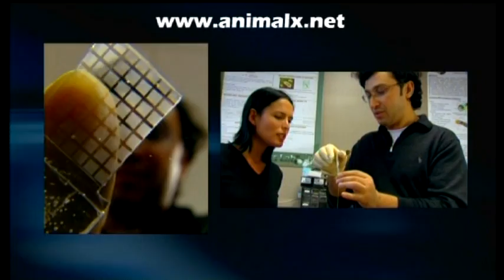Part 11 Animal Super Powers - Animal X Natural Mystery Unit | Storyteller Media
Our vision of the world and our place within it is built on the foundation that we are this planet's 'supreme beings'. But what does this really mean? Are we the strongest, are we the fastest, what do we mean by intelligence and could we survive where other animals would perish?

The Animal X - Natural Mystery Unit goes in search of Animal Super Powers. Daniel and Natalie investigate whether humans truly are the most intelligent species on Earth. Could dolphins possibly be superior? It is claimed that they may have helped human consciousness evolve to where it is today.

Meet some of the world's deadliest creepy crawlies, as Daniel and Natalie explore the latest buzz word in science - bio-inspiration. See how the deadly venom of spiders, snakes and scorpions is being used to cure humans. Join them as they investigate whether humans will one day be able to walk on the ceiling like spider man.

What if the world was to end tomorrow â who, or what would be the last left standing? Maybe the answer lies in the ancient wisdom and beliefs of the Indigenous people.